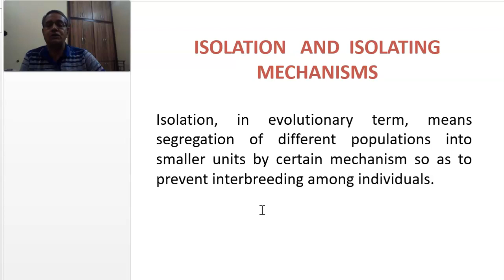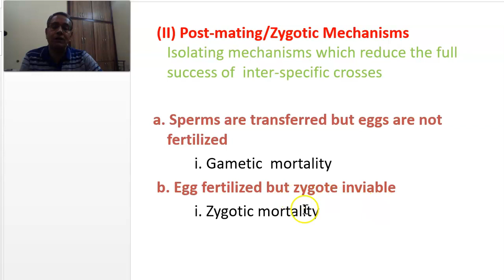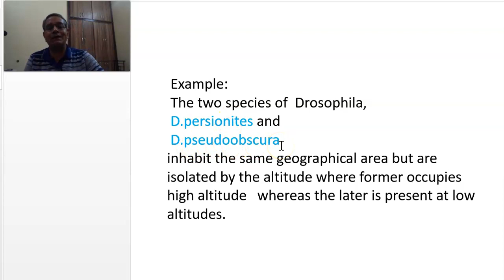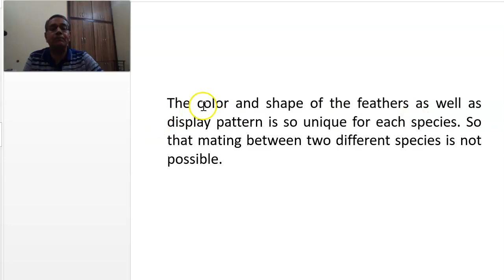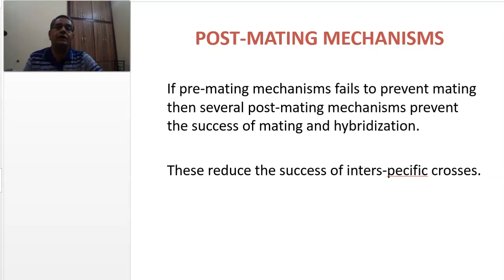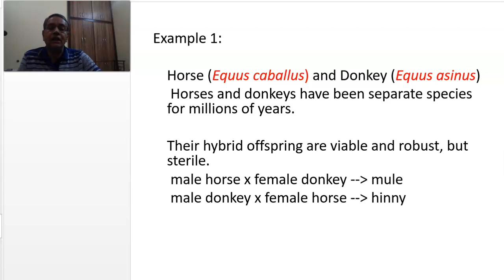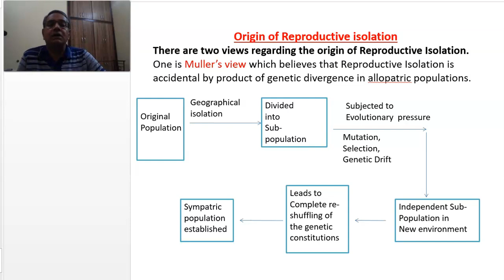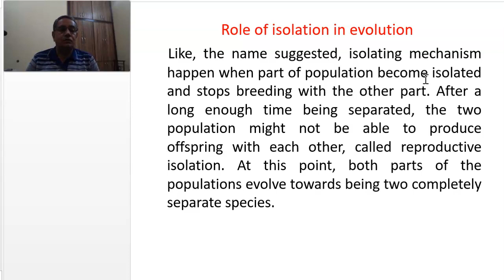Isolation and Isolating Mechanism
It is an basic aspect of evolution beside this evolution does not takes place.
This video covers large number of isolating mechanism which is responsible for evolution.